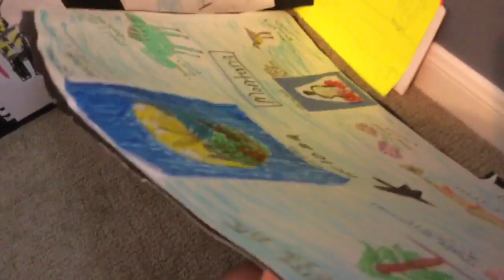Lengthening the comic contest!